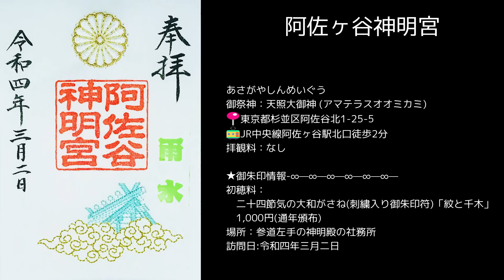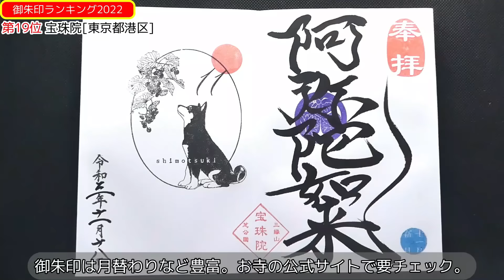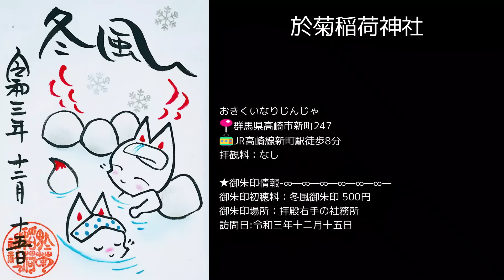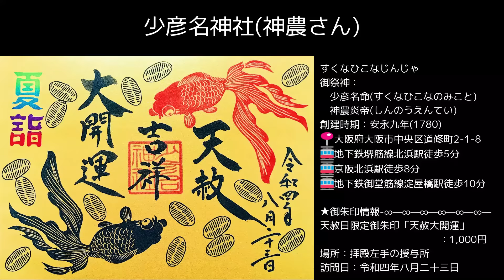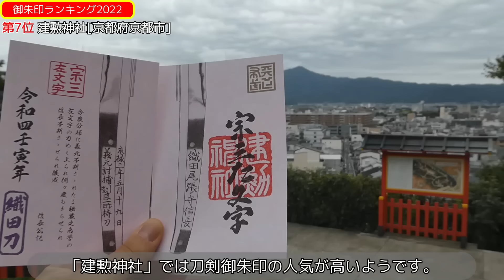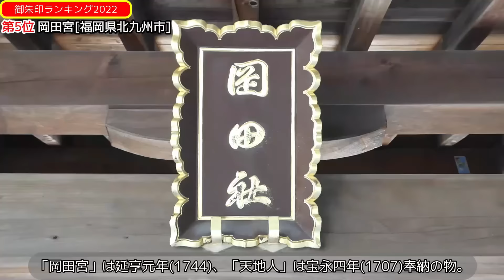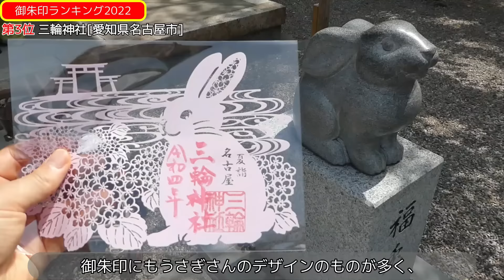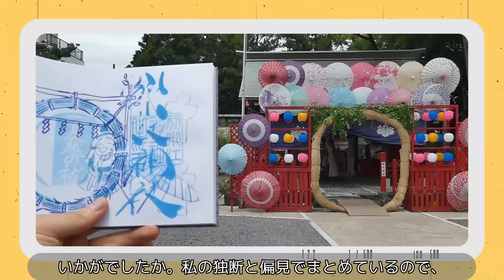【御朱印ベスト】人気御朱印ランキング2022(ベスト30)[日本の神社仏閣旅]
動画を本格的に撮り始めた、令和3年6月～令和4年末まで御朱印巡りで伺った330の神社仏閣をわかりやすくランキング形式でもう一度行きたい順にまとめてみました。
御朱印の魅力度、種類の多さ、癒され度、歴史の深さ、フレンドリー度等。
しかし、あくまで私の独断と偏見でまとめたものなので、お出かけの参考程度に見ていただければ幸いです。